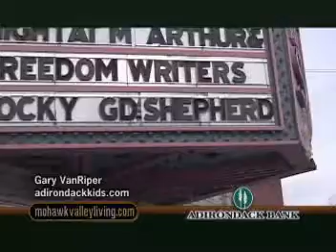Mohawk Valley Living 97c Adirondack Sagamore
Clip from local tv show.